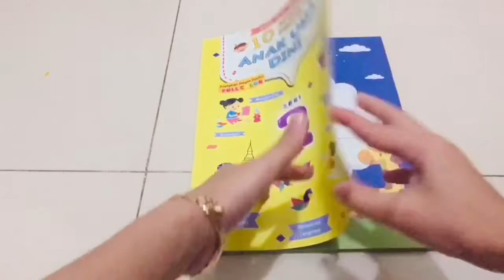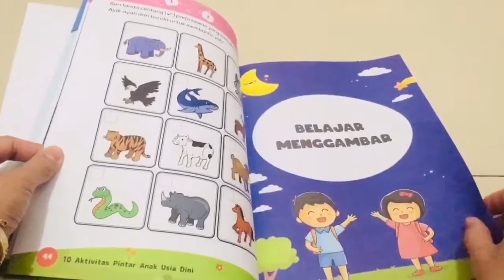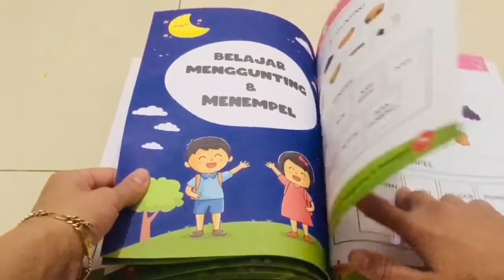BOOKTOUR: 10 Aktivitas Pintar Anak Usia Dini 2